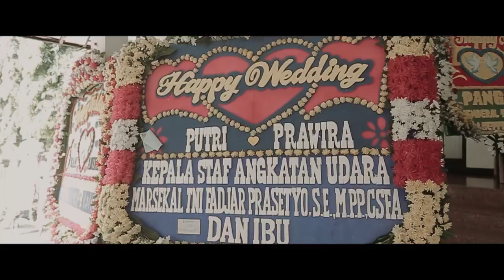CINEMATIC WEDDING FIQIH NIRA GEDUNG SERBAGUNA SENAYAN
Jakarta Wedding Photography
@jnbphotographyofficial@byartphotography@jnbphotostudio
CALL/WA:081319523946